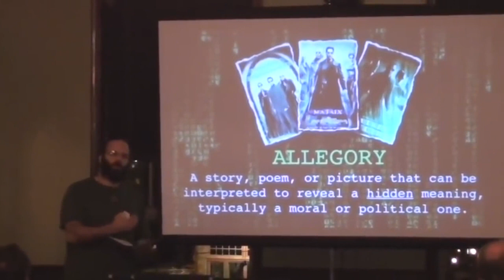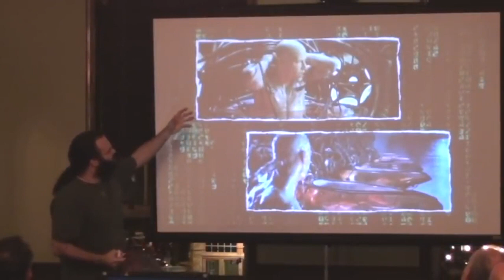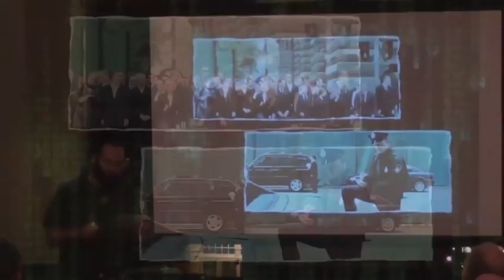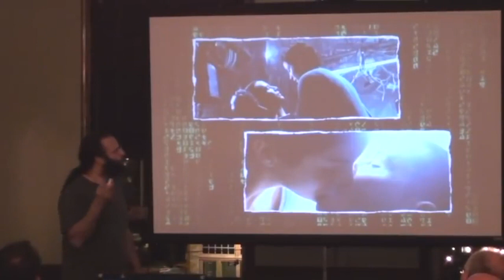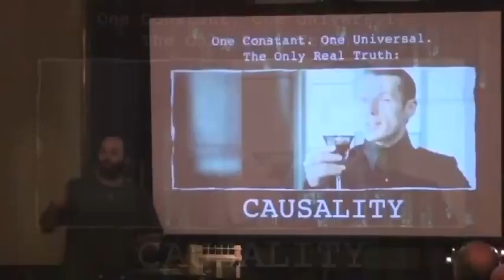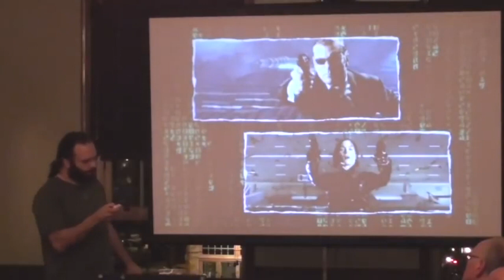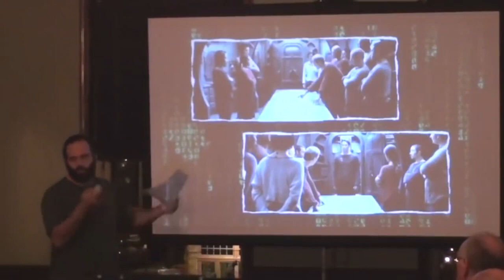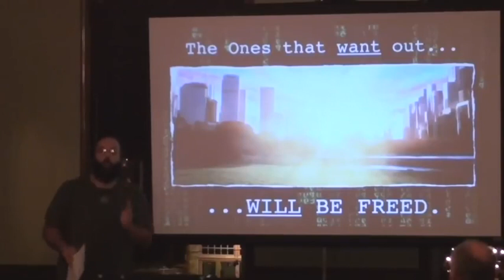Matrix Decoded - La Matrice decodificata (since 2012 - Wake Up)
La trilogia di Matrix decriptata, una presentazione di Mark Passio del 12 settembre 2012.

Traduzione: Francesco sani
Doppiaggio: Daniela spedicato
Audio dubbing: Danilo villa